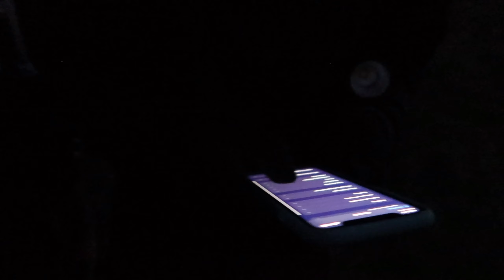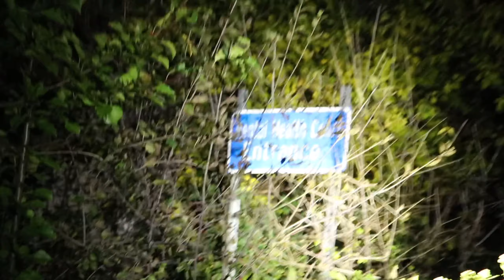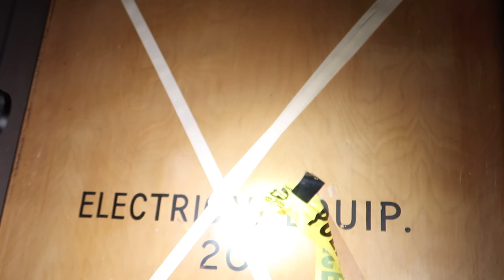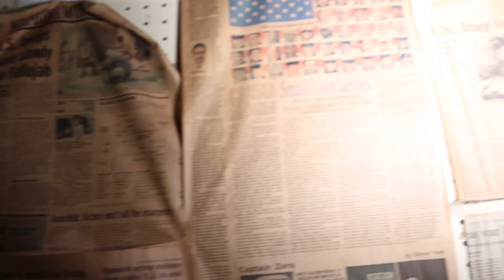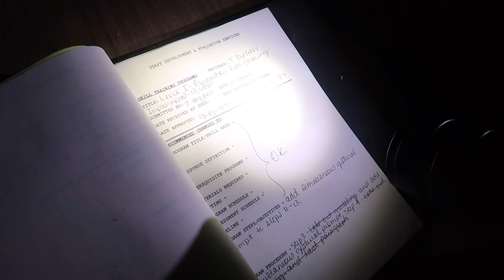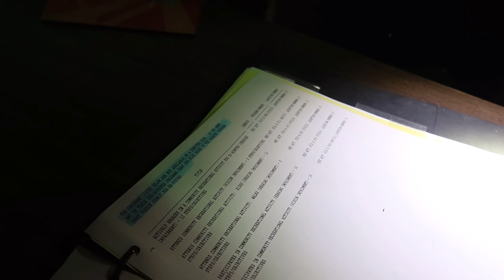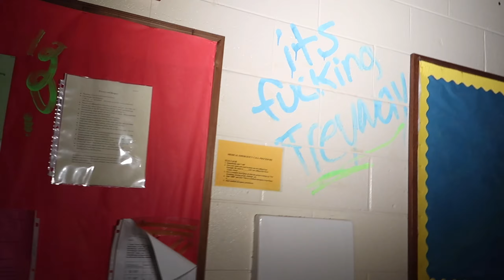Exploring an Abandoned Mental Hospital on Halloween Night -Pt.2- *Someone SAW US..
Coming back to the Mental Hospital pt.2
This experience was different than the first time we came...

Credits:
Suspense Music: Alec Koff